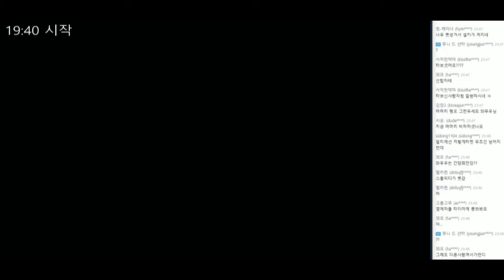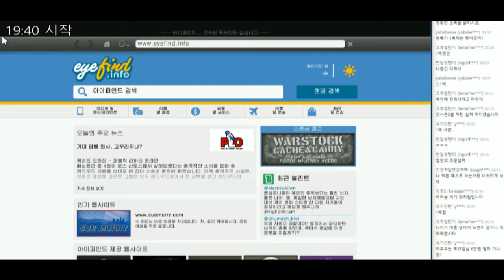GTA 5 (Grand Theft Auto 5) - 살인면허 - 21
GTA 5 (Grand Theft Auto 5)